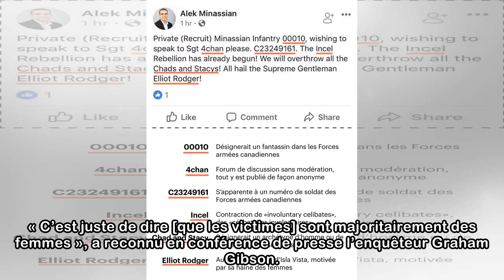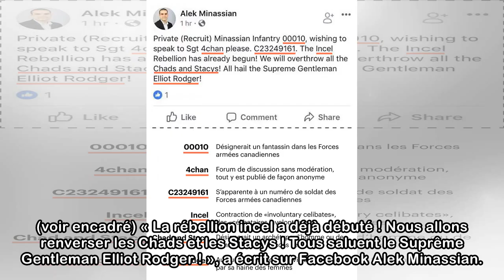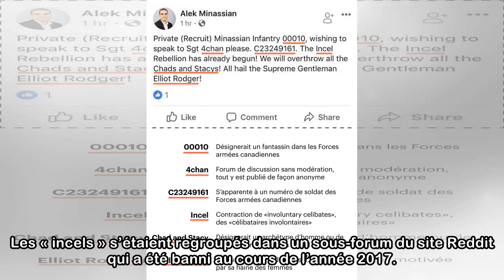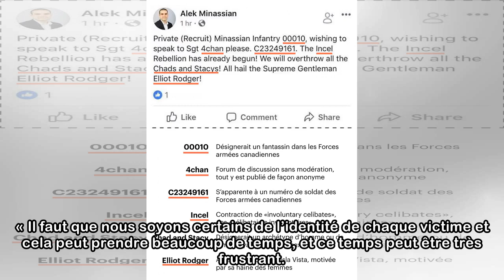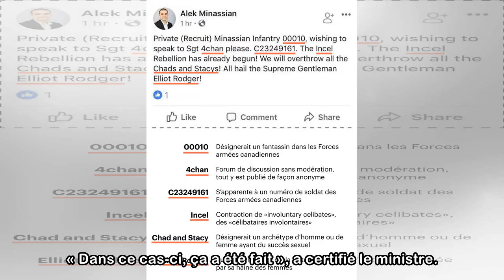Alek Minassian aurait été motivé par une haine des femmes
Une publication de l’auteur allégué de l’attaque au camion-bélier, dans les minutes précédant le carnage, suggère qu’il voulait s’en prendre aux femmes. La police de Toronto a refusé de s’avancer sur ...